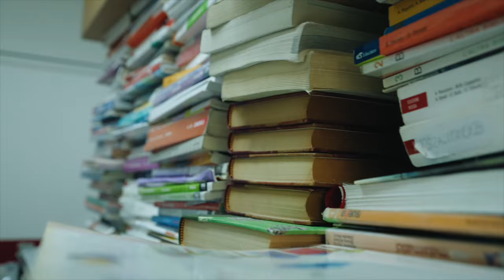Auch e il nuovo singolo 'Zitto': «La gente vuole mostrare più di avere un'opinione che costruirsela»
È Zitto (Columbia Records/Sony Music Italy) il nuovo singolo degli AUCH, la boyband formata da Tommycassi, Andrea Pisani (del duo comico Panpers) e Gabriele Boscaino, storico membro dei Nirkiop. Il brano è uscito sulle piattaforme il 3 novembre e segue i precedenti singoli del gruppo: Pisciare in mare, Sotto la doccia e 3mendo, uscito a giugno 2023. «Eravamo in studio da Okgiorgio, il produttore. - racconta Tommycassi - Volevamo creare un altro brano più studiato e organizzato. Abbiamo prenotato lo studio con le idee chiare, talmente chiare che abbiamo chiuso con un’ora di anticipo. È rimasto un po’ di tempo e, siccome siamo una fucina di hit e ci avanzava un’ora, ci è venuto subito in mente Zitto. Tutto è successo in modo spontaneo». «Purtroppo - aggiunge Andrea Pisani - abbiamo questa onta: se starnutiamo esce una hit. Ora che arriva il freddo per gli altri sarà un incubo».

Zitto è un brano ironico e teso, che invita - tra le righe - a non parlare a sproposito. Sulle idee dei brani, gli AUCH sembrano però non avere contrasti: «Abbiamo le idee molto chiare sul progetto e siamo completamente in sintonia. - dice Andrea Pisani - Nel gruppo ci mandiamo gli spunti, che non vanno neanche messi in discussione ma sono già giusti perché abbiamo chiara la direzione. Ognuno mette il suo, ma sulla direzione siamo coordinati. Anche perché il nostro è un progetto speciale, trattiamo argomenti che sarebbero troppo leggeri per una canzone ma che invece, secondo noi, la meritano. Sono solo snobbati. Vogliamo dare dignità ad argomenti spesso sottovalutati».